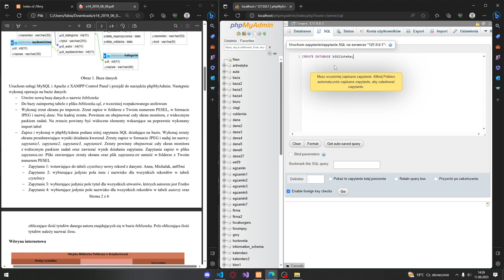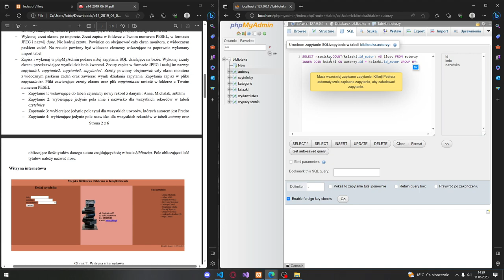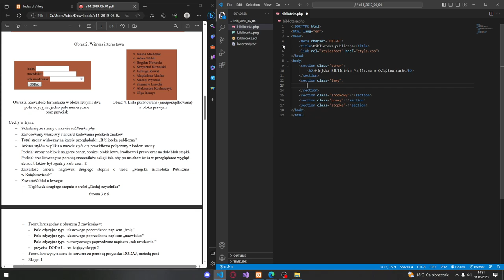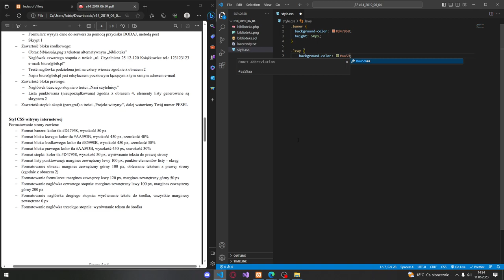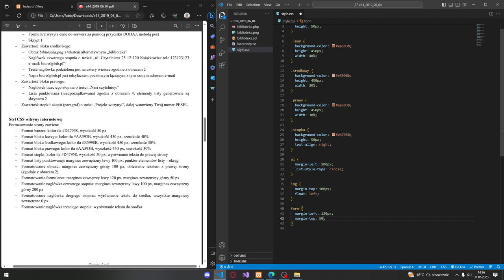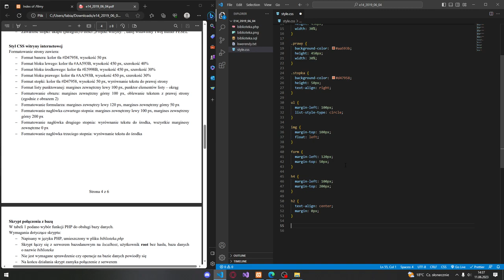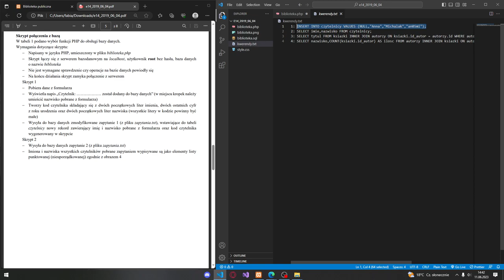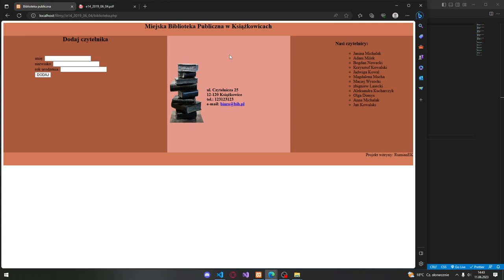e14_2019_06_04 INF03